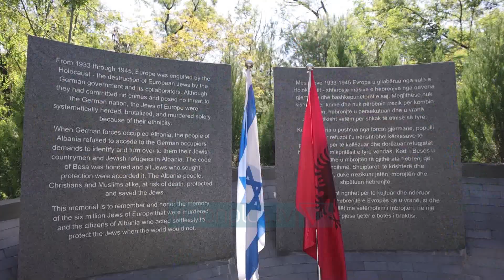Veliaj prezanton ambasadoren e re të Izraelit: Krenarë për mikpritjen e hebrenjëve - Vizion Plus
Galit Peleg, ambasadorja e re e Izraelit në Tiranë, e nisi zyrtarisht detyrën përmes një ceremonie të zhvilluar në memorialin kushtuar hebrenjve në Parkun e Liqenit Artificial.  Në fjalën e tij, kreu i Bashkisë së Tiranës, Erion Veliaj e cilësoi ambasadoren Peleg një diplomate karriere të suksesshme, e cila ashtu si paraardhësit e saj, dëshmon respektin që shteti i Izraelit tregon ndaj Shqipërisë.  “Është një kënaqësi e jashtëzakonshme që mirëpresim në Tiranë një mikeshë, një ambasadore karriere; është respekt që shteti i Izraelit tregon ndaj Shqipërisë, duke sjellë ambasadorë me kalibër të lartë”, deklaroi ai. Veliaj u shpreh se ndihet krenar që Shqipëria është një nga të paktat vende që, gjatë Luftës së Dytë Botërore, u hapi dyert hebrenjve. “Kemi ardhur jo rastësisht këtu, në memorialin kushtuar Holokausttit në Parkun e Liqenit të Tiranës, për të kujtuar se Shqipëria jonë e vogël ka mbajtur qëndrimin e duhur, duke u reshtuar në anën e duhur të historisë. Ky qytet kishte vetëm 200 hebrenj në fillim të luftës, kurse në fund të saj rreth 2000. Pavarësisht nëse familjet ishin katolike, ortodokse, sunite, shiite, apo protestante, i mikpritën pa paragjykim, pa parë racizëm, pa qenë të infektuar nga antisemitizmi,” u shprej më tej ai.  Diplomatja, e cila ka shërbyer në disa misione të rëndësishme përpara se të vinte në Shqipëri, tha se si bijë e të mbijetuarve të Holokaustit, ndihet e nderuar që do të nisë detyrën në Tiranë nga ky memorial i kujtesës.  “Si bijë e të mbijetuarve të Holokaustit, e dija se duhet ta nisja misionin tim në Shqipëri në një vend si ky. Jam këtu sepse dua t’i tregoj botës për mirësinë e popullit shqiptar. Ajo që më bën përshtypje kur flas me shqiptarët për këtë çështje është fakti se ata reagojnë në mënyrë të natyrshme, a thua se e gjithë bota ishte e dashur me hebrenjtë! Gati sikur thonë: “Ne i shpëtuam hebrenjtë se është pjesë e natyrës sonë”. Në fakt, është me të vërtetë në natyrën tuaj dhe ne e çmojmë këtë,” u shpreh Peleg. Dimplomatja izraelite rrëfeu edhe lidhjen e saj shpirtërore me Shqipërinë dhe se e gjitha nisi pasi pa film shqiptar kushtuar mikpritjes së hebrenjve.  “Kur mora lajmin se do vija në Tiranë, u gëzova shumë. Dy vjet më parë, një mikja ime më tha se në kinemanë e Tel Avivit po transmetohej një film për Shqipërinë, ku rrëfehej historia e hebrenjve që u shpëtuan nga shqiptarët. E them me bindje se ky film ndryshoi jetën time. Historia e Shqipërisë dhe hebrenjve të saj, e preku zemrën time në një mënyrë të atillë, sa prej atij momenti kuptova se duhej të vija si ambasadore e Izraelit në Shqipëri. Kaluan dy vite dhe jam ku jam,” rrëfeu ambasadorja, e cila premtoi po ashtu, se do bëjë gjithçka gjatë misionit të saj që Shqipëria të konsiderohet më tepër sesa thjesht një mike e Izraelit.